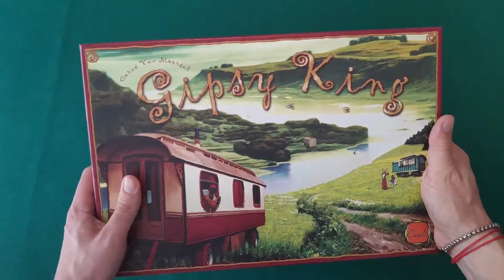Gipsy King (gioco da tavolo) - Tutorial italiano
In questo video ti spiego le regole di: Gipsy King (2007) di Corné van Moorsel.
Il video vuole essere di aiuto per i giocatori italiani alla comprensione delle regole e del flusso di gioco. Dai un'occhiata agli altri video e se ti piacciono considera anche l'iscrizione al canale per non perdere i nuovi contenuti che verranno pubblicati. Se ti va di seguire il profilo, qui sotto trovi i link alle pagine Facebook e Instagram:

CAPITOLI
00:00 Quiz
00:39 Sigla
00:51 Presentazione
01:47 Setup
03:04 Regole di gioco
04:00 Opzione 1: piazzare caravan
04:55 Opzione 2: passare
05:21 Flusso di gioco
07:06 Conteggio punti
09:21 2° Round di gioco
10:28 Fine della partita
10:59 Parere personale
14:36 Outro